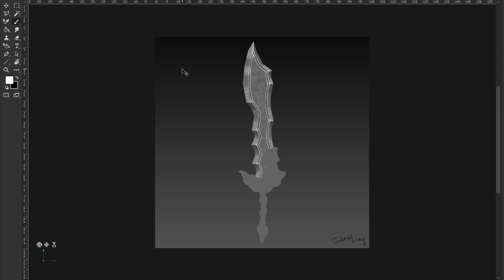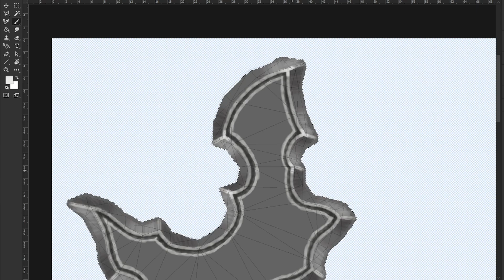Valoroth's Legion Sword Texturing 🖌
Video texturing a 3D sword.